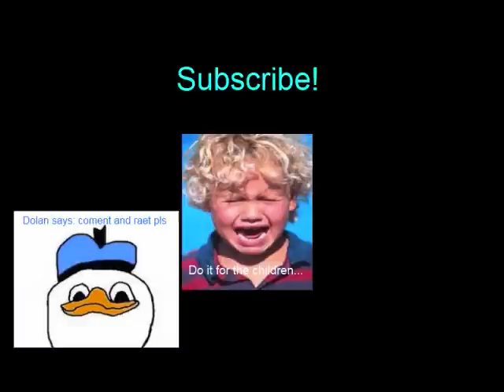Minecraft Sky Conqueror Let's Play Episode 1: Intense Chaos of Creeperness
The 3 miners begin their adventure of failure.